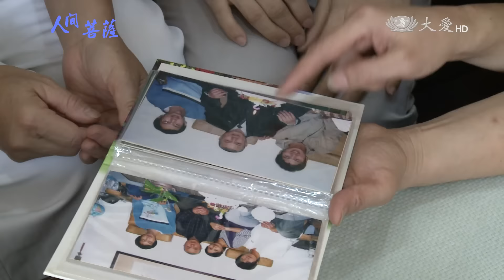【人間菩薩】黃鳳玉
【新北市泰山區副和氣】黃鳳玉(慮珀)師姊